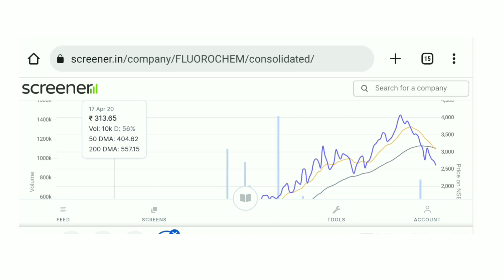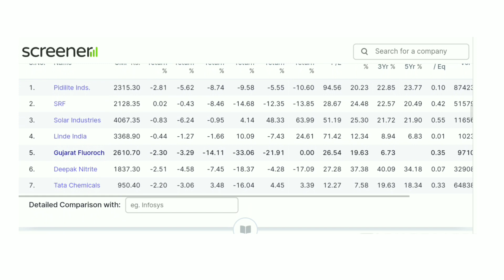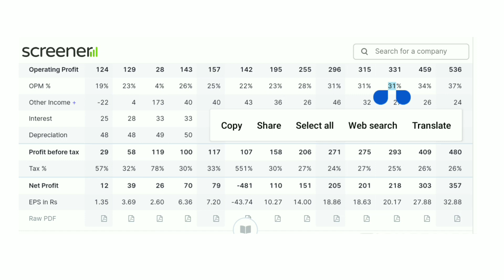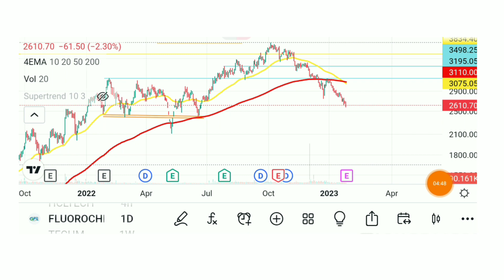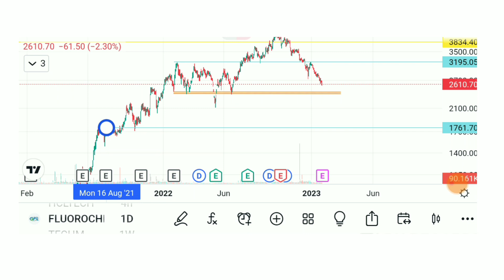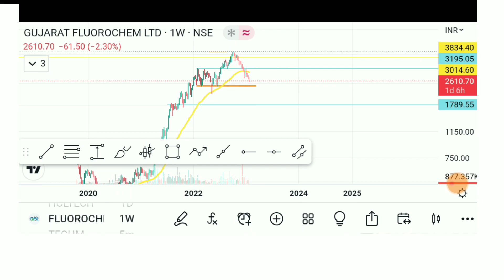Why gujarat fluorochemicals GFL share Falling news Target 2025- GFl Q3 results - Saurabh Mukherjea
Why GFL share Falling Today
GFL share Target 2025
 GFl Q3 results 2023
Saurabh Mukherjea GFl Share
gujarat fluorochemicals share price target
why gujarat fluorochemicals share price falling
Why Gujarat Fluorochemicals Share Price is Falling